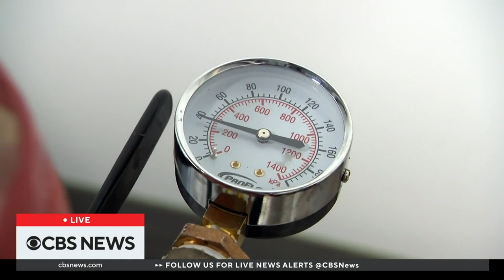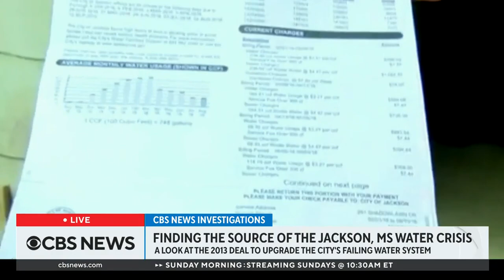CBS News investigates what led up to the water crisis in Jackson, Mississippi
CBS News chief investigative correspondent Jim Axelrod takes a closer look at a 2013 deal to upgrade the water system in Jackson, Mississippi, and what went wrong before the recent crisis that left thousands of residents without drinkable water for a week.